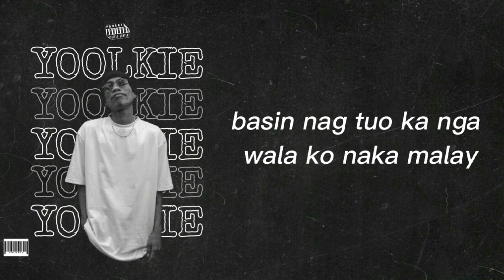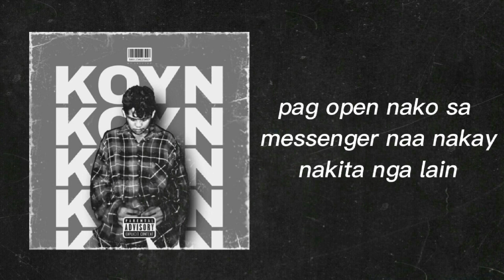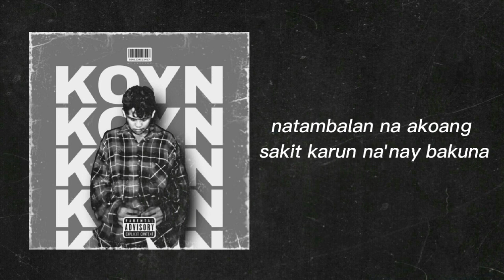TAGAM - Yoolkie ft.Koyn (Official Lyrics Video)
This song is about nga na TAGAM in any situation nga naagian while loving our loved ones.

Written and Produced by: Yoolkie
Photo and Photo Background Edited by: Mj Bartiana
Video Lyric Edited by: Bryan R Simbajon (Yoolkie)
Lyric Final check edit by: Riehlymar (Koyn)
Record At : JBrothers Studio
Mixed and Mastered by : Jerome Edoloverio (Je Rio)
                                           : Markjames Bartiana (Emzeey)

SPECIAL CREDITS TO: REPPIN GS / TGK HOOD